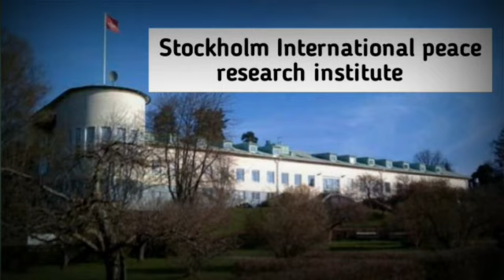समुद्री सुरक्षा और चुनौतियाँ || IAS PCS || By. Aalam Sir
Maritime security for All Competitive Exams like SSC, Railway, IB, Bank, UPSC, BPSC, MPSC, PCS, etc.